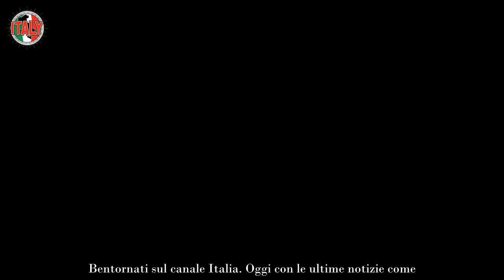Emanuel Lo, l’ha spifferato solo ora Giorgia non sarà affatto contenta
Sin dalla più tenera età, il celebre coach di “Amici” ha esibito evidenti inclinazioni artistiche, imbracciando a 10 anni la chitarra, e plasmando al contempo il proprio fisico con impegnativi allenamenti di danza.

Il binomio talento e costanza gli hanno permesso di accedere al piccolo schermo nel 1996 in veste di ballerino e coreografo, e ha collaborato con personaggi del calibro di Fiorello, Lorella Cuccarini, Gianni Morandi, Raffaella Carrà ed Amadeus.

Il suo curriculum vanta inoltre presenze nel corpo di ballo di Kylie Minogue, Robbie Williams, Holly Valance, Geri Halliwell, Luciano Pavarotti e Ricky Martin, e con essi ha calcato i più prestigiosi palchi internazionali.